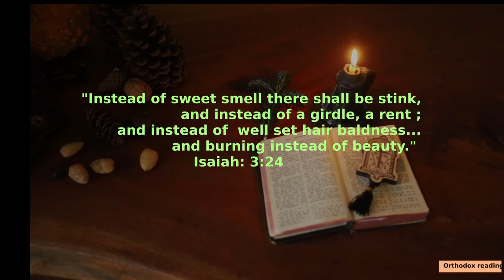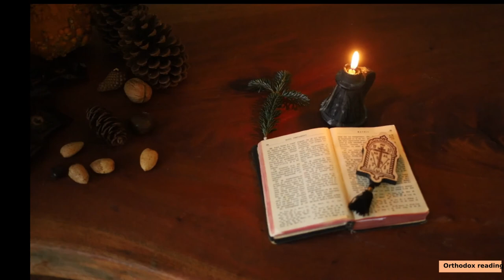August 11 E: H. Martyr Euplus; H. M . Susanna the Virgin; St Niphon; H. Fr. Basil and Theodore.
by St Nikolai Velimirovic
The Holy Martyr Euplus.
The Holy Martyr Susanna the Virgin, and others with her.
St Niphon, Patriarch of Constantinople.
Our Holy Fathers Basil and Theodore of the Kiev Caves.